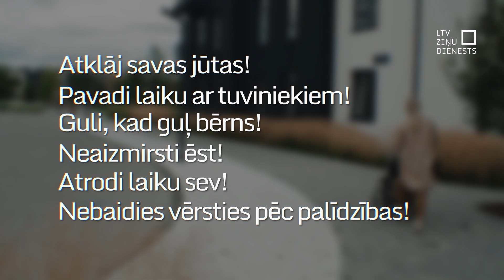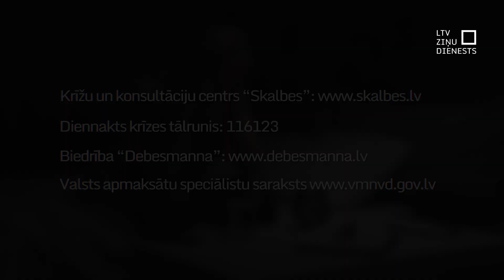TiekamSkaidrībā: Kā atpazīt pēcdzemdību depresiju?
Pēcdzemdību depresija eksistē. Un no tās var ciest jebkura sieviete –
vairāku vai pirmā bērna mamma, precēta vai neprecēta. Tā attīstās pakāpeniski, bet skar gandrīz katru astoto mammu. Pēcdzemdību depresija var skart arī vīriešus.